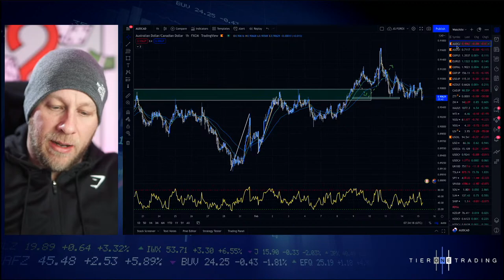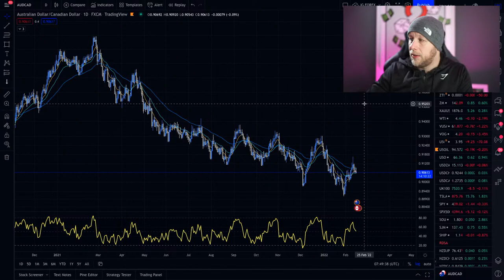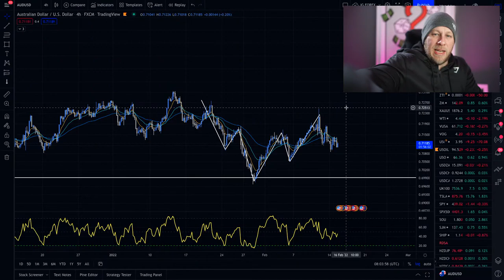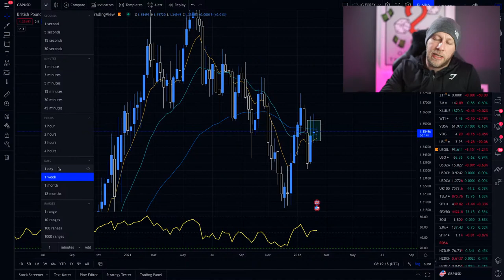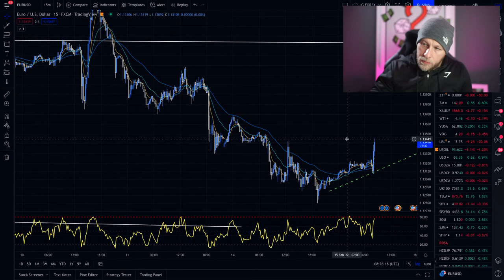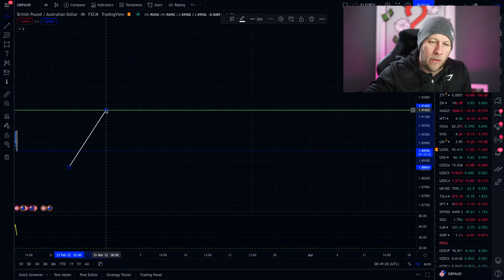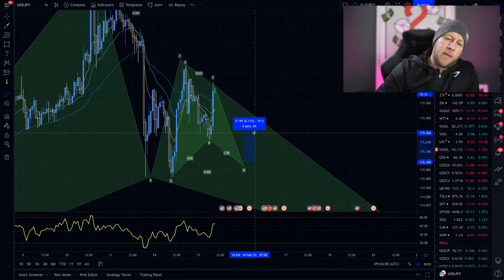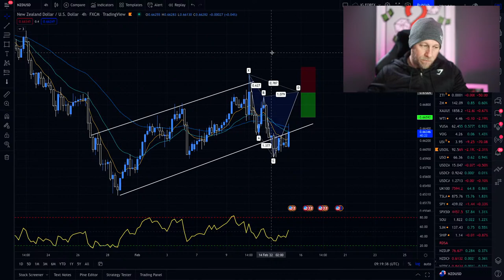HOW TO TRAIL A STOP LOSS - 2 Methods for TRADING FOREX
In this video, I take a look at 8 pairs whilst explaining different ways to trail stops and the difference between high/low probability trades when it comes to double tops, flags, and kiss of death trades.

Take notes.

✅ If you would like to access my 100% FREE training on how to become financially free, go

✅  If you are struggling with direction in your wealth creation journey and need some focus on what your next steps should be, THIS QUICK TEST BELOW WILL HELP GUIDE YOU STEP BY STEP ⬇️

and get your free 55-page personalised report to give you clarity and a roadmap.

Let me know your score! 📊

Due to the scammy nature of this industry, I have below listed companies I trust:

By accessing this information you are acknowledging your understanding and consent to the foregoing and shall not hold JG liable.